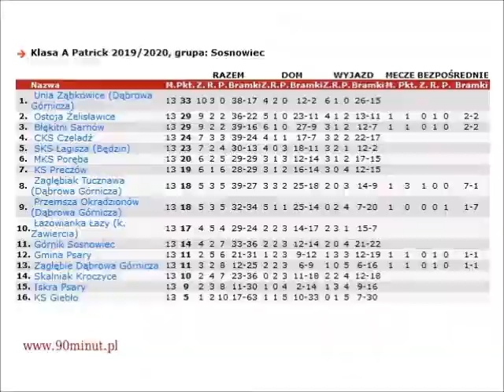2019.11.02 Górnik Sosnowiec - CKS Czeladź [bramki]